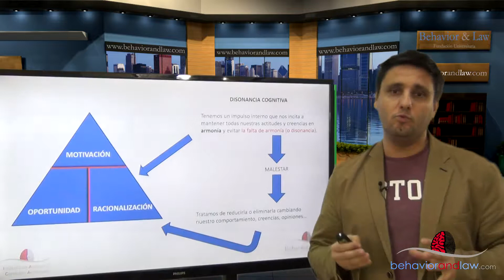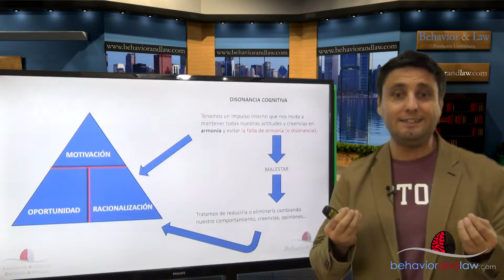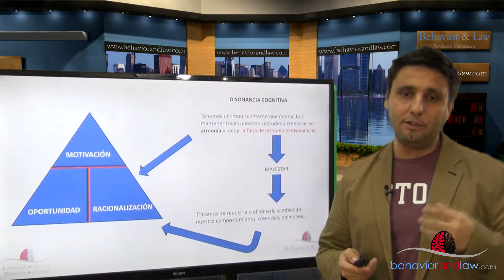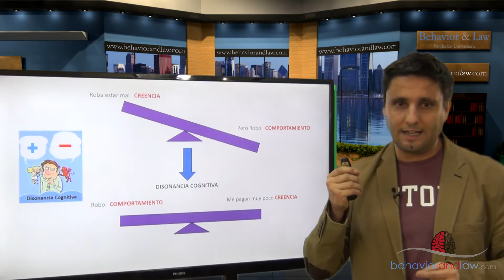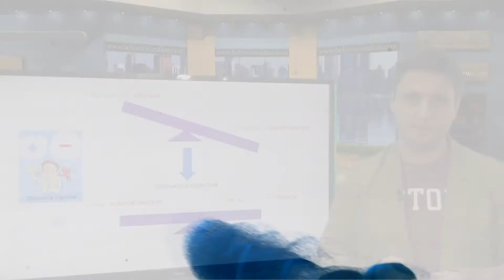Disonancia Cognitiva en Fraude - Píldora #5 Análisis de Conducta en Gestión del Fraude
¿Qué es la disonancia cognitiva y cómo se vincula al fraude? Descúbrelo de la mano de D. Jorge Jiménez, Director General de Behavior & Law y Director del Master en Análisis de Conducta en Gestión del Fraude